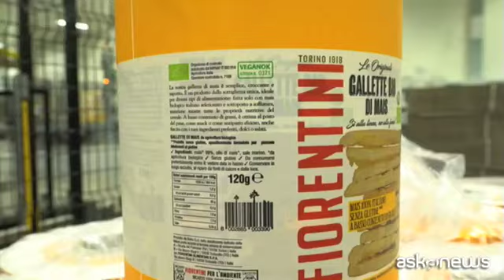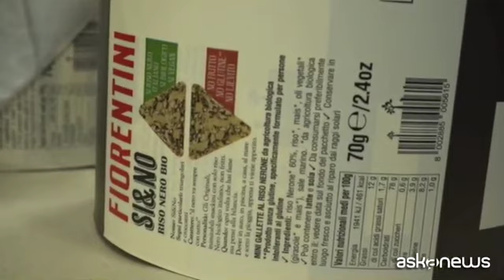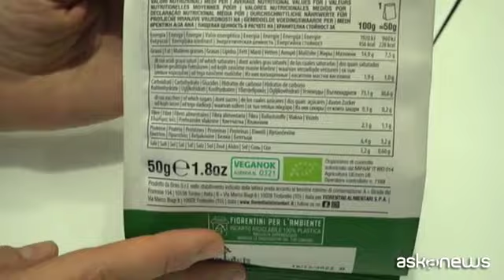Ucraina, Fiorentini: rischio stop produzione per impennata costi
Torino, 18 mar. (askanews) - Le prospettive per l industria alimentare italiana sono critiche: la guerra in ucraina ha portato i costi dell energia e delle materie prime alle stelle. Una situazione difficile soprattutto per le aziende che hanno al centro della propria produzione i cereali, come Fiorentini, leader nella produzione nazionale di gallette e snack bio dal 1918, la prima ad aver introdotto in Europa la galletta di mais. C'è il rischio di interrompere le linee di produzione.
Luca Perri, responsabile acquisti: "l'Ucraina è un paese produttore ed esportatore di moltissime materie prime che riguardano il mondo dell industria alimentare: l'olio di girasole in primis per cui il paese produce l'80% delle quantità consumate a livello mondiale, ma anche il grano e il mais. Prodotti che nel giro di pochissimo verranno a mancare sul mercato e comporteranno il dirottamento della domanda di chi si approvvigionava in quell area su altri mercati. La materia prima non è sicuramente sufficiente a soddisfare tutti. Pertanto lo scompenso tra domanda e offerta fa sì che il prezzo salga inevitabilmente a livelli insostenibili per l'industria".
C'è un effetto domino su tutta la catena produttiva che avrà riflessi anche su un arco temporale più lungo, spiega Perri: "una mancanza che non è temporanea, ma che si protrarrà almeno per il prossimo anno e mezzo. Poiché per avere la merce disponibile il prossimo autunno bisognerebbe seminare in questi giorni, ma per cause di forza maggiore, è evidente a tutti che per gli ucraini non sarà possibile. Si rischia l'interruzione totale delle produzioni, alcune aziende sono già in difficoltà, specialmente quelle energivore, tra le quali la nostra. Fino a un anno fa un megawattora costava circa 60 euro, dopo lo scoppio della guerra siamo arrivati a picchi di 350. Si tratta di aumenti folli per aziende energivore. Nel nostro piccolo consumiamo 15mila megawattora all anno di energia elettrica. L'aggravio è di diversi milioni di euro. Sono cifre talmente grandi che pesano come macigni sui bilanci aziendali".
Sostituire un ingrediente, significa cambiare la ricetta e quindi ristampare le confezioni. Il governo però ha autorizzato l'applicazione di etichette adesive così da poter usare gli stock di incarti. Simona Fiorentini, direttrice marketing ed export, spiega: "il Mise ha emesso una circolare per aiutare le aziende a superare questo momento di carenza di alcune materie prime, come l'olio di girasole le cui scorte finiranno a breve. Però dal momento che abbiamo molti incarti e imballi già stampati che riportano ingredientistiche diverse, anche contro-etichettare ogni singola confezione ha un costo notevole. E' un intervento che aiuta ma non è risolutivo".